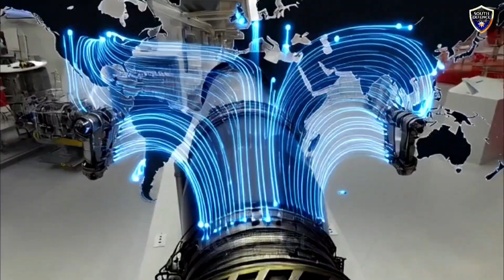India's $7 Billion Jet Engine Gamble - Will It Pay Off?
India's 5th-generation Advanced Medium Combat Aircraft (AMCA) programme is at a critical crossroads, and the deciding factor isn't the airframe—it's the engine. In this video, we dive deep into the high-stakes battle to power India's future fighter jet.

We break down the massive $7 billion joint venture between DRDO and French giant Safran to co-develop a powerful 110 kN to 140 kN thrust engine. The goal is clear: 100% technology transfer and Indian IPR for true self-reliance. But is this the right partner?

Critics point to Safran's history of delayed technology sharing and argue that Rolls-Royce offers a more advanced, clean-sheet 6th-generation engine design that could provide long-term strategic superiority. We explore both sides of this fierce debate.

Stick with us as we answer the critical questions:

· Can the Safran-DRDO partnership deliver a true "Aatmanirbhar" engine?
· Is India missing a technological leap by not choosing Rolls-Royce?
· What happened to the indigenous Kaveri engine project?
· Why is a homemade engine so crucial for India's defence preparedness and reducing foreign dependency?

Join the discussion in the comments! What's your take on India's jet engine strategy?